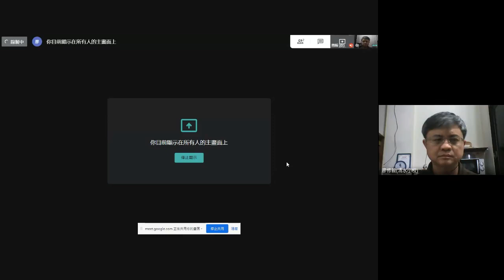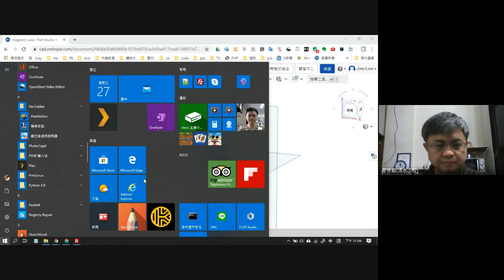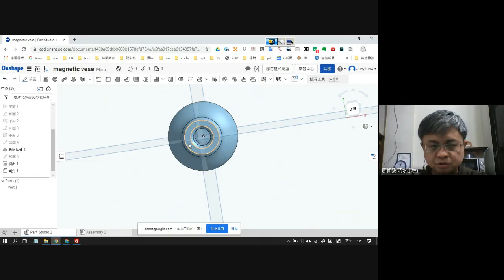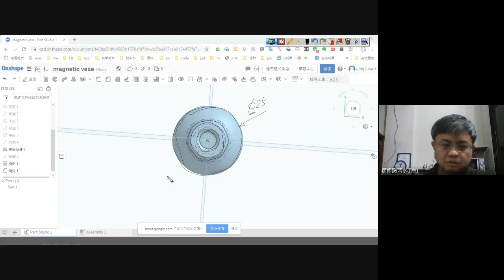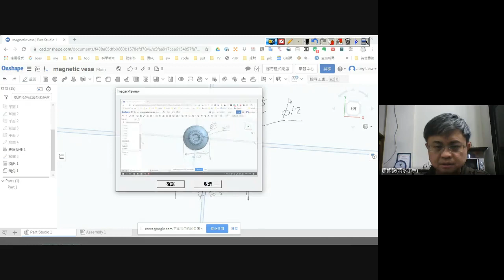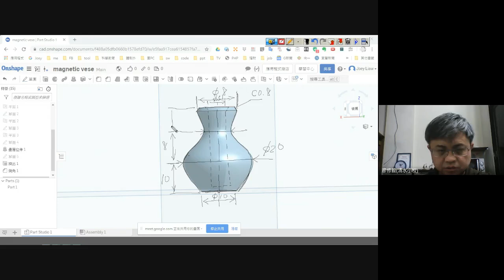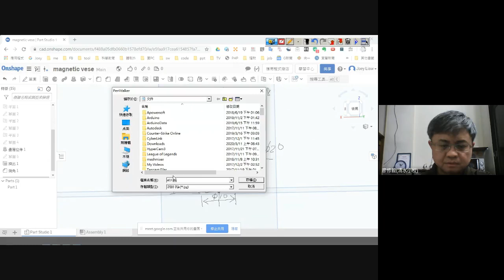3D設計之草圖繪製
繪製草圖是所有設計的基本，希望大家都可以熟悉草圖繪製的方法。
這是用Google Meet 錄製的影片。